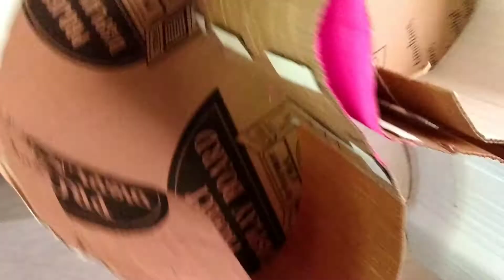Como hacer una Piñata Perfil de Barbie#vlog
Hola Amig@s como se encuentran?, espero que muy bien. En esta ocacion les traigo la idea de como dibujar a mano el perfil de la Barbie y la elaboracion de la pinata. esperando les sirva de algo, Saludos y Bendiciones !